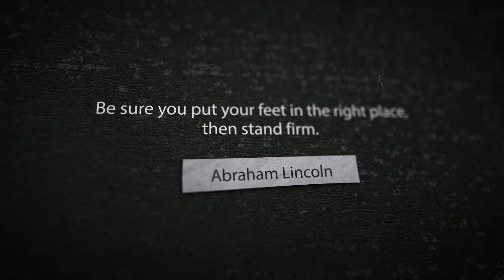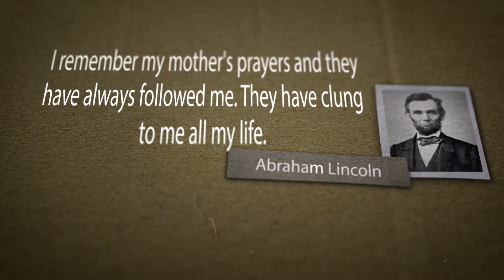Abraham Lincoln quotes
Magical words that will make you listen with much interest to what some famous

people see about life, the world and everything that surrounds us. The past, the

present and probably the future will be better understood when we read out

special things.